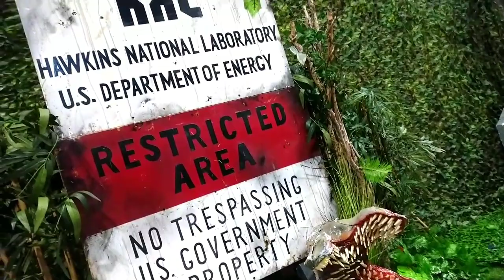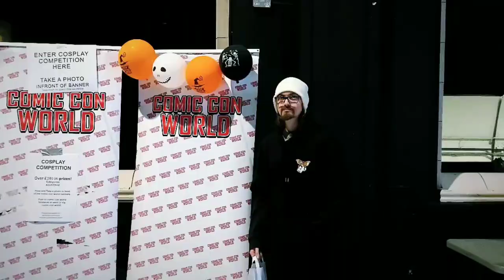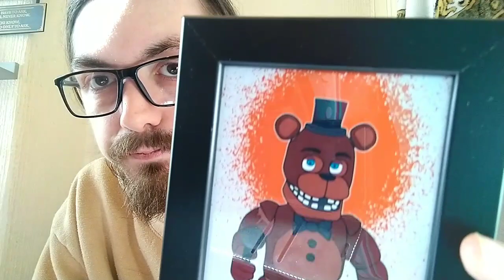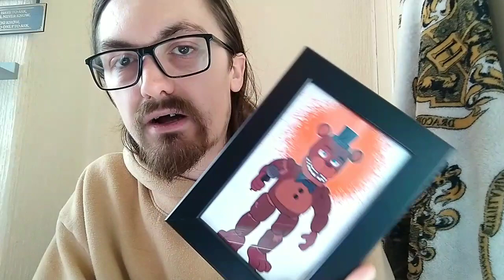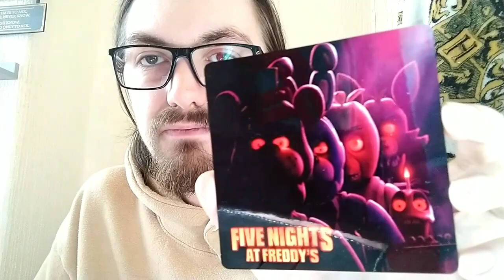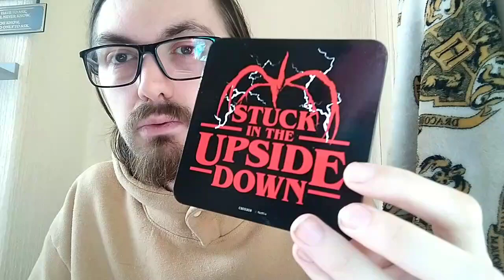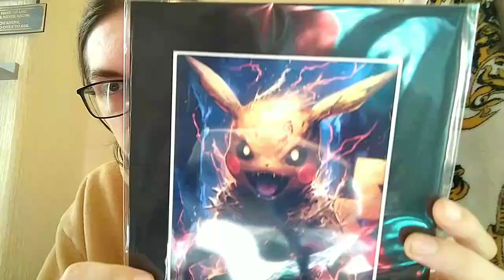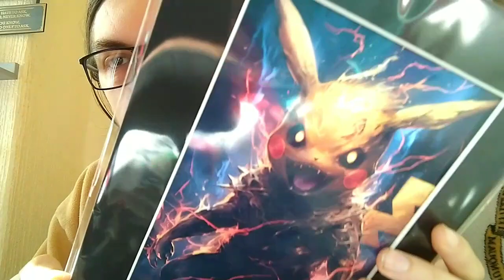Blackpool Comic Con Recap & Haul! Overall Thoughts & An Awkward Encounter! *It Wasn't The Best!*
Hi folks

As most of you know I went to Blackpool Comic Con at the weekend, this was my fourth time attending such a wholesome and awesome event filled with positivity, kindness and generally a very welcoming space to be in. But I felt like something was missing this time and it didn't really feel good upon closer thinking and inspection. I give you a run down of how the day went including a awkward encounter and what I bought there to!.

Where else to find me:

Shorts Channel: Peter Robinson Shorts